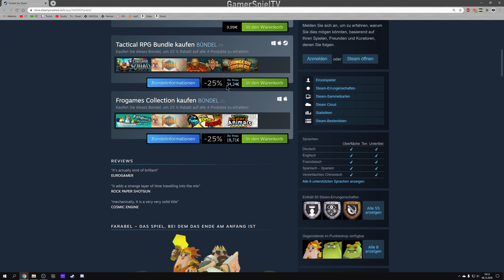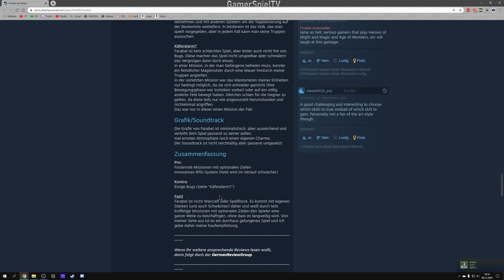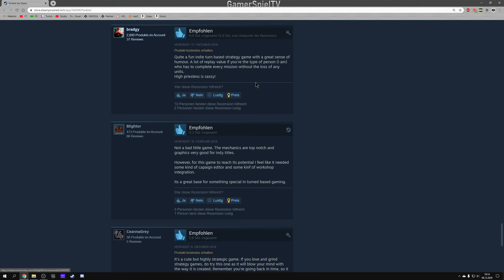EIN GUTES KAMPF RÄTSEL SPIEL! - Farabel - Adventskalender 2020 Tag 7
MMOGA Random Steam Key Adventskalender:
Inhalt:
22 x Steam Surprise Random Key
2 x Steam Surprise Premium Key

→ Für nur 12,95€ anstatt UVP 29,99€

Noch Wünsche?

Gruß Nico ;)